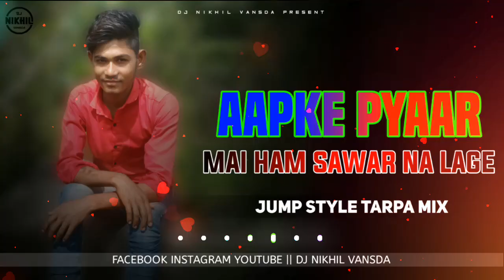Aapke Pyaar Mai Ham Sawar Ne Lage | New Jump Style Tarpa Mix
🙋‍♂️. Hello Friends my name is Nikhil Sb And you are on ‎@Dj N Series Dholki Mix.

Present By. - Dj Nikhil Vansda

🎼 Song :-

🎤 Singer :-

✍️ lyrics :-

🕺 Actor :-

💃 Actress :-

🎧 Remix :- Dj NiKHiL Vansda

🎧 Remix :-

📀 Music Director :-

🎛 Mixing :-

🎬 Video :- Avee Pleyar

📽️ Video Story : -

🖨 Thumbnail :- Dj NiKHiL Vansda

🎞 Original :-

▬▬▬▬▬▬▬‡ Notice ‡▬▬▬▬▬

यह चैनल किसी गलत उपयोग के लिया नहीं बनाया गया है अगर मैंने आपका कोई गाना अपलोड किया है और यदि आप इसे हटाना चाहते हैं तो यहाँ कुछ करने से पहले हमसे सीधे संपर्क करें - आपके गाने को हटा दिया जायेगा - ईमेल के माध्यम से मुझसे संपर्क करें या यूट्यूब निजी मैसेजिंग सिस्टम।

या आप हमें 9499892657 पर  Phone📲 कर सकते हैं॥